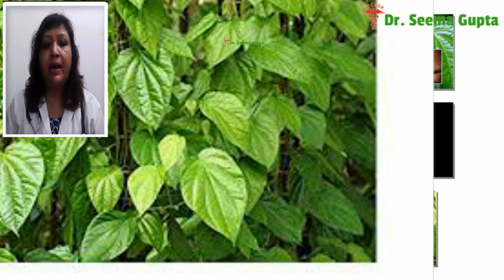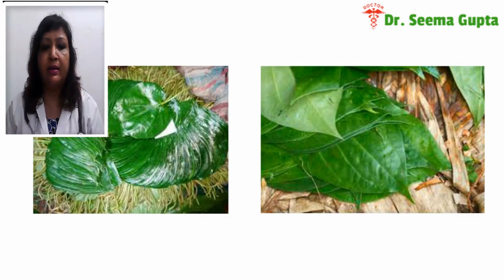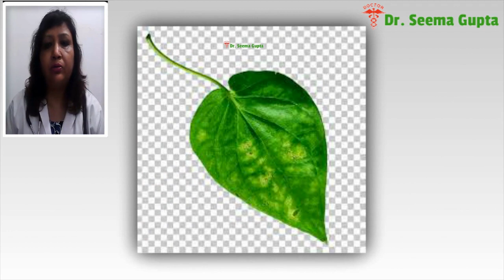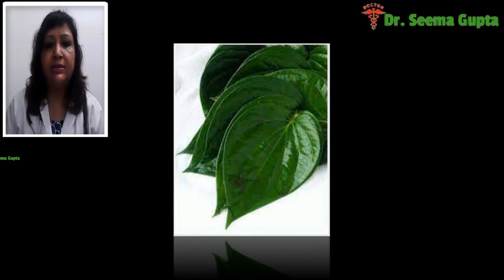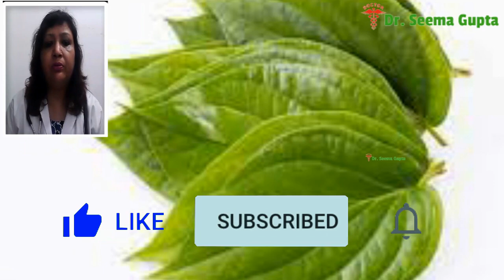खाली पेट चबाएं ये पत्ते, शुगर-बीपी रहेंगे नॉर्मल - Chew these empty stomach, sugar-BP will be normal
In this video, you will know about, खाली पेट चबाएं ये पत्ते, शुगर-बीपी रहेंगे नॉर्मल - Chew these empty stomach, sugar-BP will be normal in range

Hair Conditioner 1
Hair Conditioner 2